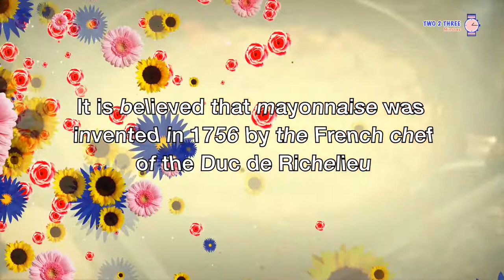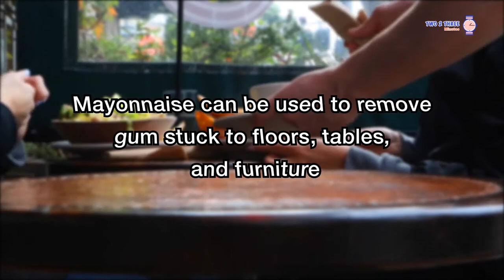Things You Never Knew About Mayonnaise | in Two 2 Three Minutes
Today we bring you amazing Facts you probably didn't know about Mayonnaise in Two 2 Three Minutes.

In this Video You will learn about the history of Mayonnaise and some nutrition facts and much more

Song By : Fredji - Blue Sky